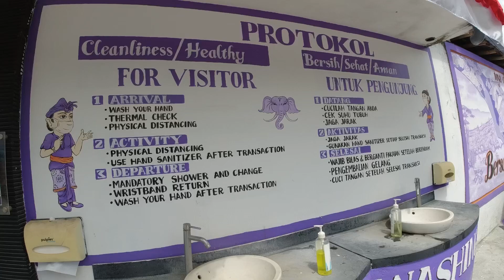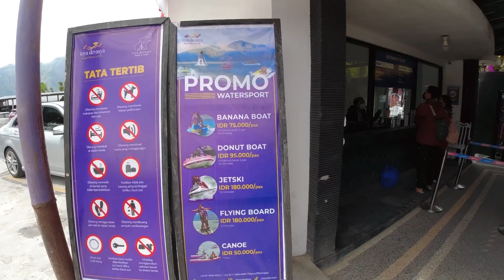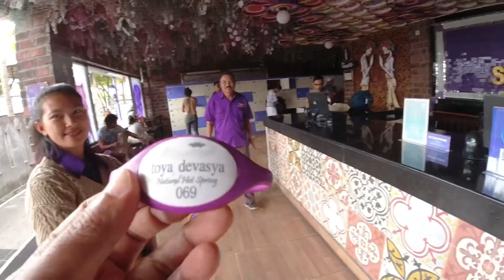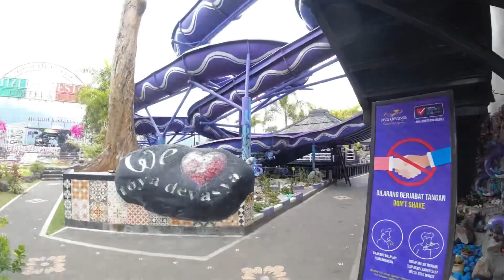Wajib Kesini⁉️Hot Spring Alami Toya Devasya Dipinggir Danau Batur Kintamani | MGC Golf Tour part 8